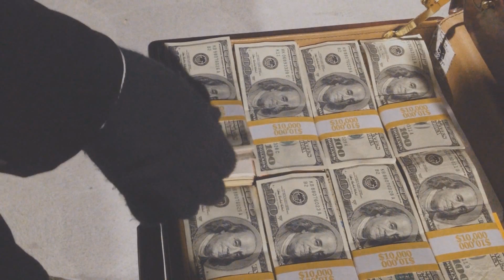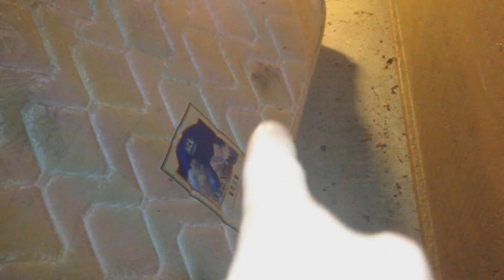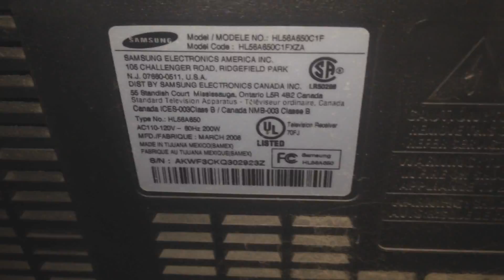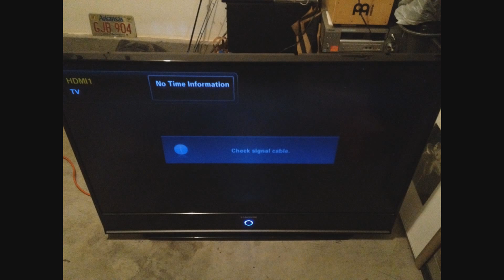Trash to Treasure Episode 2 - Dumpster Diving Web Series Season 1 - Found A Huge DLP TV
My Dumpster Diving Picker
Flash Light
Filmed On Canon S110

If You Want To Send Me Anything?  I'm going to start filming packages I receive from people.  Called "You Received Treasure"  Like My Facebook Page Below And Message Me If you Want to send me anything.

Check Out My Good Friends The Picking Couple, They Teach You How To Get Steals At Thrift Stores And Flip It On Ebay For Sweet Cash.

Welcome To Trash To Treasure Season 1 Episode 2
A Web Series Of Dumpster Diving & Recording My Finds

You never know what Chris and his friends will come across, The Show follows Chris and his team J- DOG aka J- Horta & Mr. Sleep around to different complexes where notorious consumers who like to throw perfectly good items away go to do there business.  There Chris and his Team, hunt it down and Flip It For CASH or donate it to a needy family or kids, or friends who are in need of that item.  So Come along for the ride episode to episode Welcome To Season 1.

God Bless